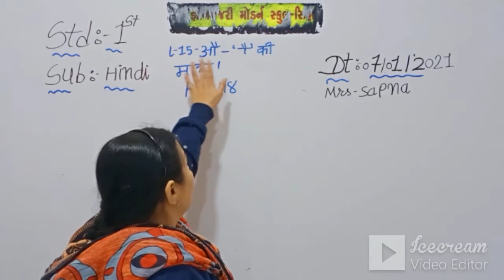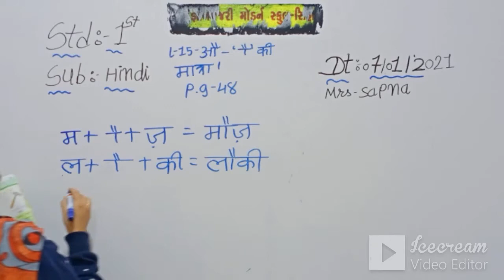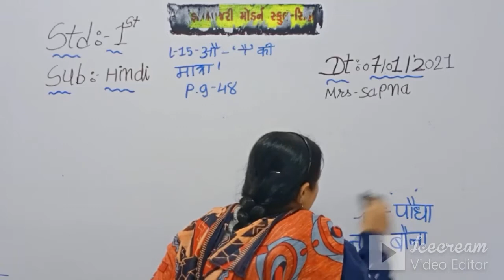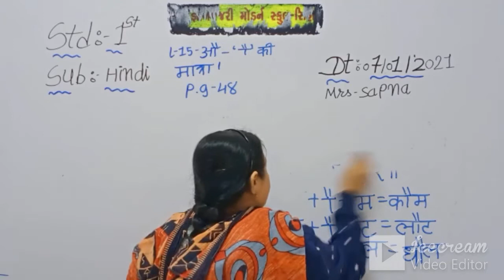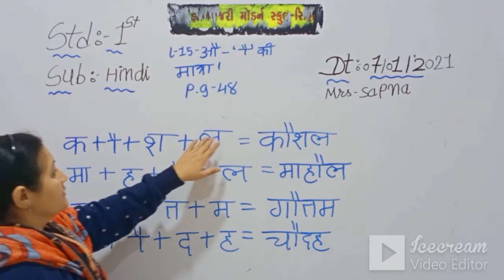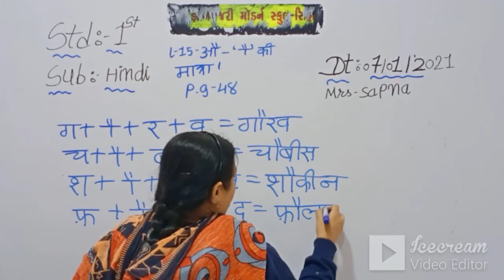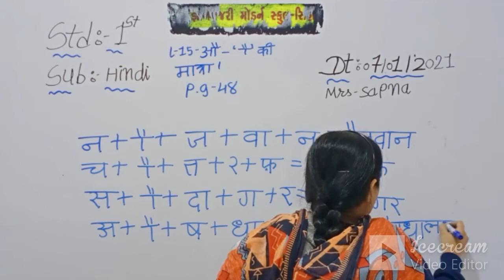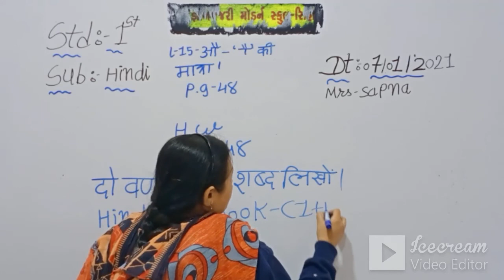STD-1 (ENG.MED) | HINDI | CH-15 | TEACHER : MRS. SAPNA VYAS